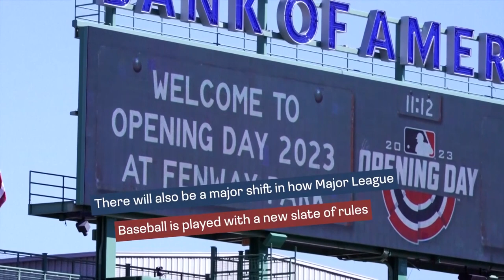Let's play ball! New rules but same old excitement as MLB returns｜2023 Opening Day｜Red Sox｜Cora｜吉田正尚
Baseball fans queued early and players got a final workout in as Opening Day arrived Thursday with a full slate of games across the United States.
All 30 teams are set to be in action from Fenway Park to Dodger Stadium on the first day of the new MLB season.
There will also be a n major shift in how Major League Baseball is played with a new slate of rules.
Pitchers will be on a strict pitch clock to help speed up games, the bases are larger to encourage more stolen bases and the defensive shift has been to try get more balls in play.